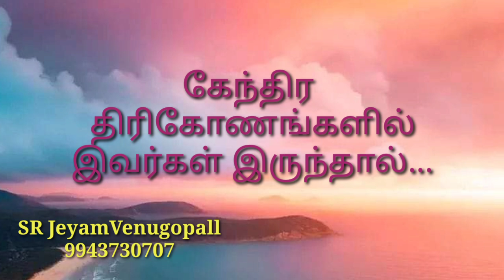கேந்திர திரிகோணங்களில் இவர்கள் இருந்தால் !!#9943730707